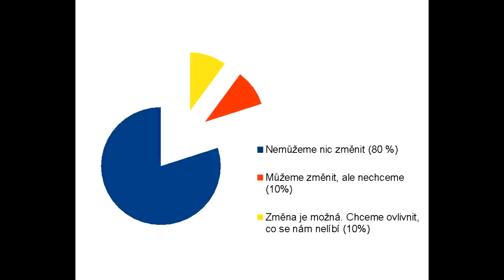Nikdy není pozdě... ani brzy: Anička Kozáková & Dominika Douděrová at TEDxYouth@Prague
Anička a Dominika spolu chodí do 7. třídy v Praze 5 -- Jinonicích. A protože jim vadily svítící reklamní billboardy v okolí jejich školy, rozhodly se s tím něco udělat. Napsaly otevřený dopis primátorovi a za pomoci neziskových organizací uspořádaly happening, který upozorňoval na problematiku billboardů u silnic a škol. I díky jejich úsilí se jeden takový poblíž jejich základní školy podařilo vypnout. Obě ve svých 12 letech tvrdí, že nikdy není příliš pozdě ani příliš brzy na to, aby člověk aktivně vyjádřil svůj názor a změnil to, co mu v jeho okolí vadí.